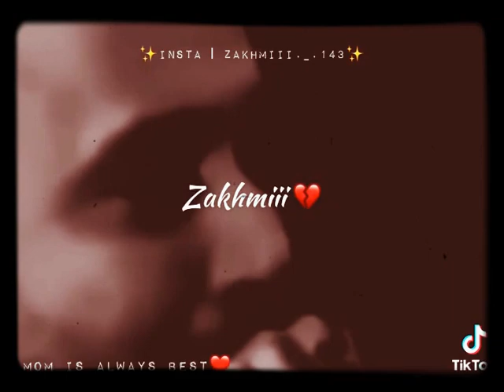Maan kay Qadmon Tally Jannat hai 🌹 💕🌹Love you Maan.🥰🕋🤲💕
Maan kay Qadmon Tally Jannat hai
🌹 💕🌹Love you Maan.🥰🕋🤲💕